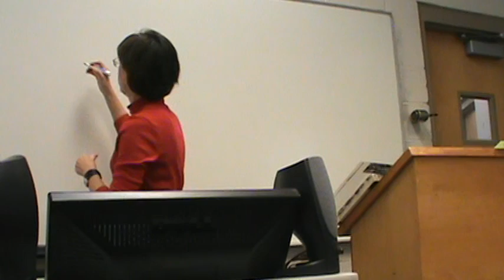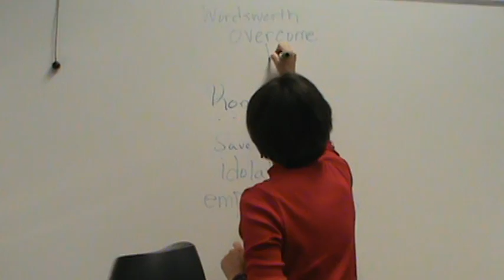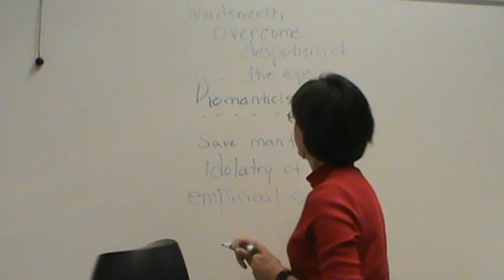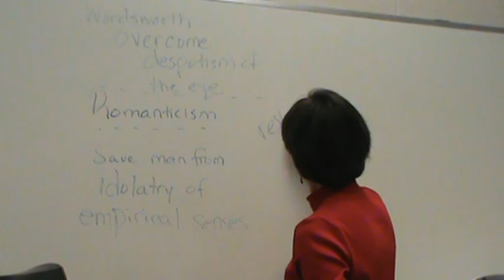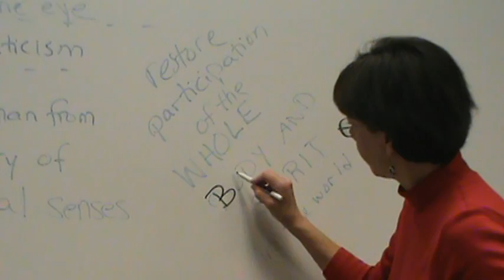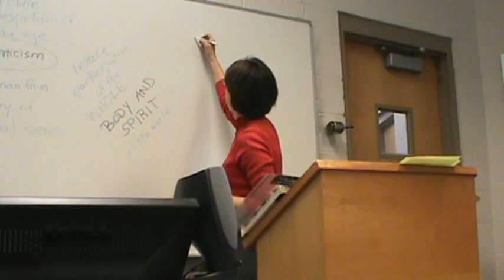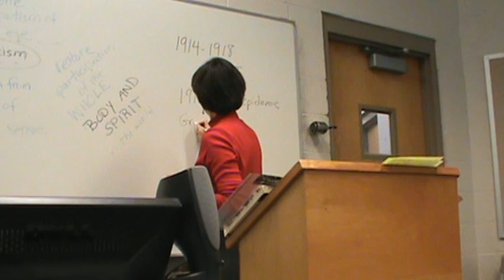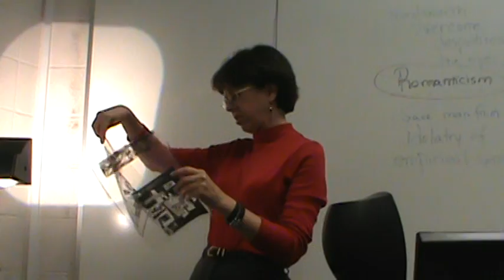T.S. Eliot Lecture part 1/3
Dr. Abernathy discusses the Love Song of J. Alfred Prufrock.